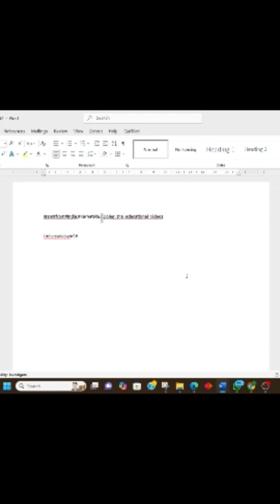Drillbit plagiarism check new features helps to identify shortcuts